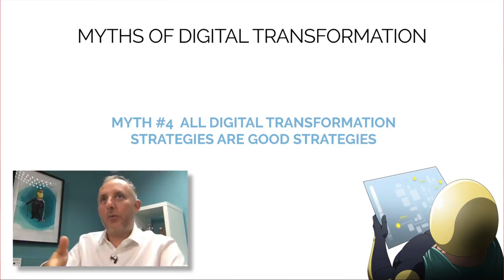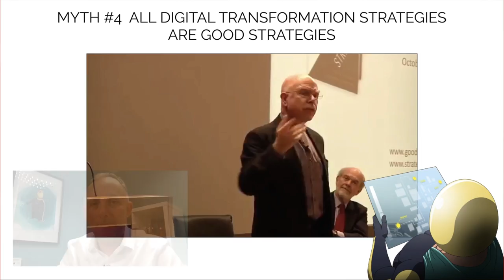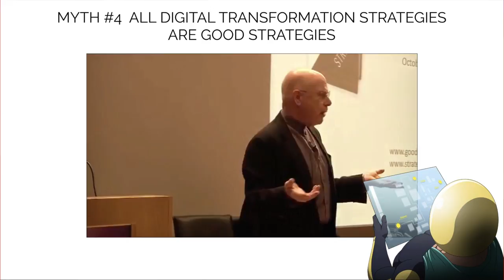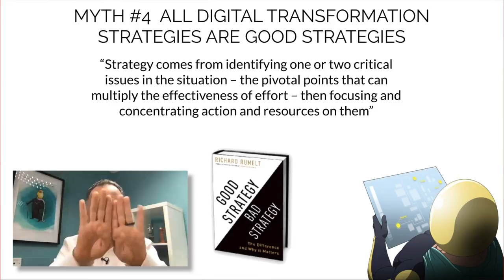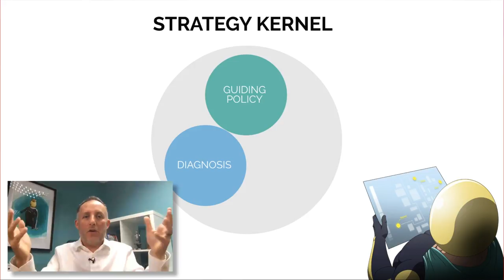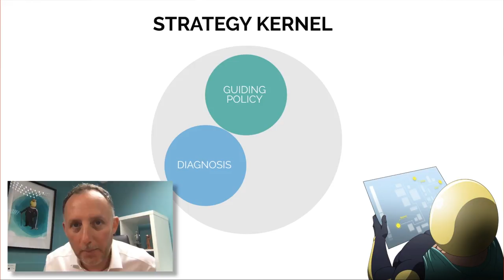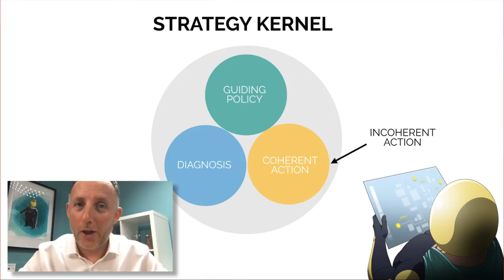Top 6 Myths Exposed - Myth #4. Digital Transformation Free Course.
MYTH #4: 'All digital transformation strategies are good strategies'.
Are they? Let's see...